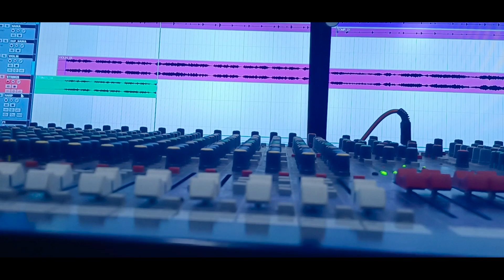GOROJ UYHAR2023//JAMUNA TUDU//RAMCHANDRA SOREN//MILLON MUSIC//MILLON AUDIO//NEW SANTALI VIDEO2023//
ALBUM-37
SONG- GOROJ UYHAR.
SINGER- JAMUNA TUDU
LYRICS- MAJHIA MURMU
MUSIC/CONCEPT/COMPOSED-by-RAMCHANDRA SOREN
DOP & EDIT- RAGHU HEMBRAM
MIXING & MASTERING- RAMCHANDRA SOREN
MUSIC LABLE- MILLON MUSIC
STUDIO- MILLON AUDIO,RAIRANGPUR(MURMU CHHAK),MBJ,ODISHA.